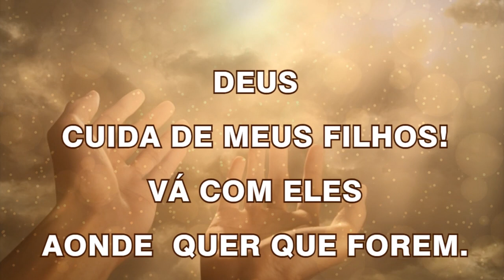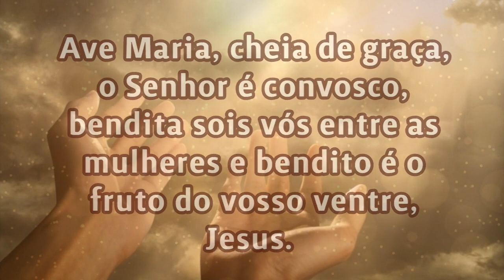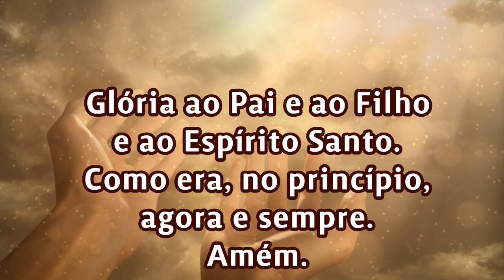01/09/2022 ORAÇÃO PELOS FILHOS Cuida da vida de meus filhos, Senhor!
Fale o nome do seu filho:
Fale o nome da sua filha:
Amém.

Participação (audio): Raimundo Soares (OCDS)
OCDS - Ordem dos Carmelitas Descalços Seculares
Edição: Iluminai Pai

📢  EVANGELIZE CONOSCO!

 Iluminai PAI